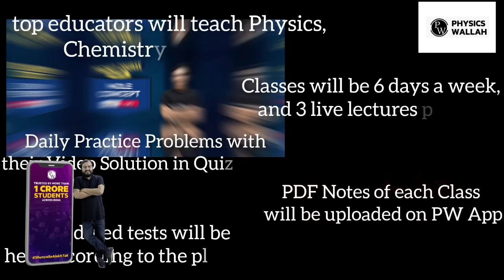CSE V/S AIML PLACEMENTS|CHOICE 2 FEES CONFUSION|WHY CHOICE 3 IS RISK?|HOW TO GET CHANGE OF BRANCH?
WHAT IS CHOICE 1 IN KCET ?
WHAT IS CHOICE 2 IN KCET ?
WHAT IS CHOICE 3 IN KCET ?
WHAT IS CHOICE 4 IN KCET ?